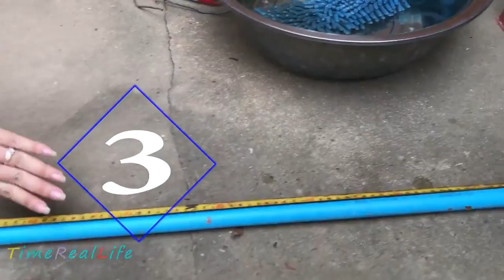Amazing Beautiful Girl Spearfishing - Viral Traditional Fishing and Cooking Video 2017